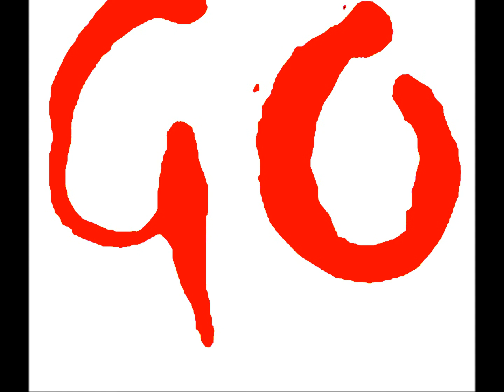Go - Song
Another song.